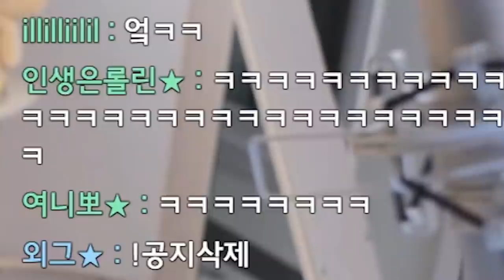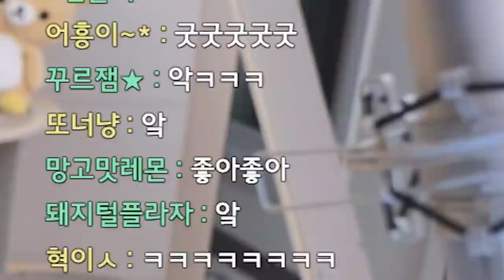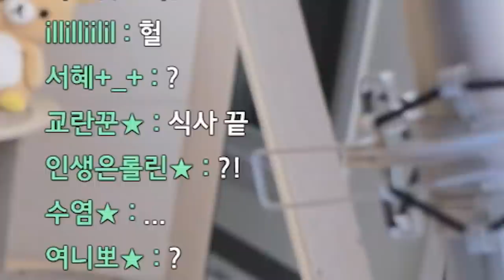배고파!! 배고프다고!!!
* BGM
Track : Baby Blues, Sleepy, 갑자기 멍때리기, 와 이거 뭔데, 이게 머선129, 마 내가 다 했어